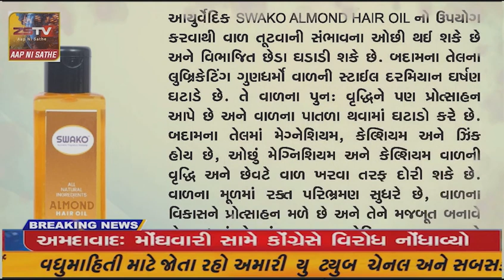સ્ટેચ્યુ ઓફ યુનિટી એકતાનગર ખાતે આજે “આંતરરાષ્ટ્રીય પતંગ ઉત્સવ-૨૦૨૩”ઉજવાયો